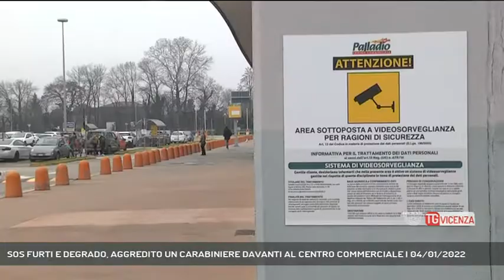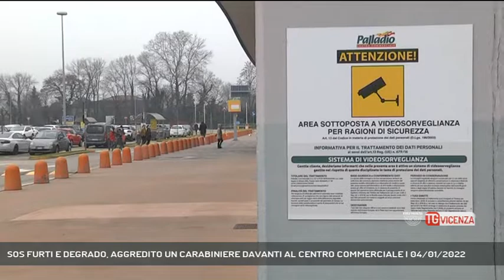SOS FURTI E DEGRADO, AGGREDITO UN CARABINIERE DAVANTI AL CENTRO COMMERCIALE | 04/01/2022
TG Vicenza 04/01/2022 - VICENZA - Un Carabiniere fuori servizio è stato aggredito da alcuni ragazzi che tentavano un furto nel parcheggio del centro commerciale Palladio.   || Sotto assedio. Un fortino di luci, di vetrine allestite a festa, un tripudio di colori. Dentro, la sicurezza, controlli serrati, gallerie pulite, una piccola cittadella dove girano cittadini spensierati. Fuori, ai margini del parcheggio, la sporcizia, il degrado. Sono anni che alcune famiglie nomadi vivono in camper fermi sulla strada di fronte al Centro Commerciale Palladio. - Intervistati ANDREA MENINI (Coordinatore Servizi Centro Commerciale), ALESSANDRO ARTOLOZZI (Direttore Centro Commerciale) (Servizio di Carlo Alberto Inghilleri) - Segui Rete Veneta anche sul digitale terrestre! Visita il sito